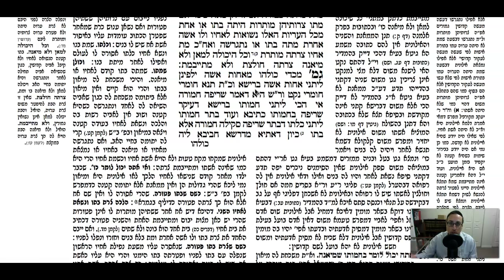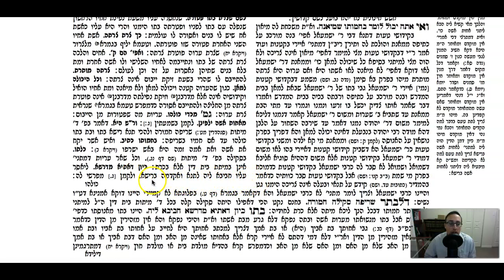Yevamos Daf 2b Daf Yomi Gemara (Talmud) Meseches Yevamos